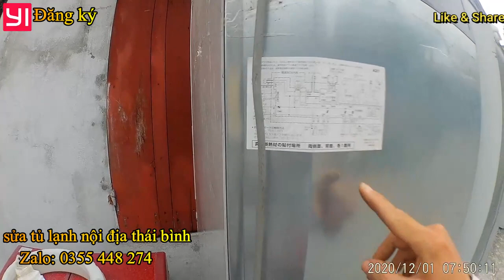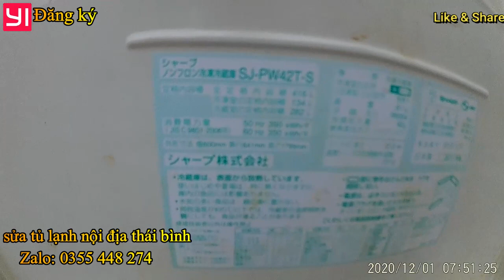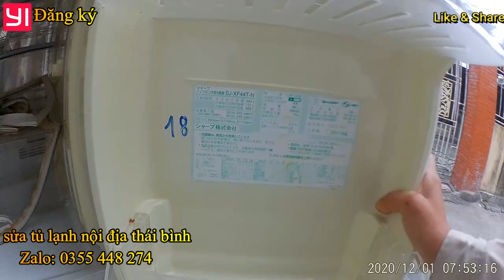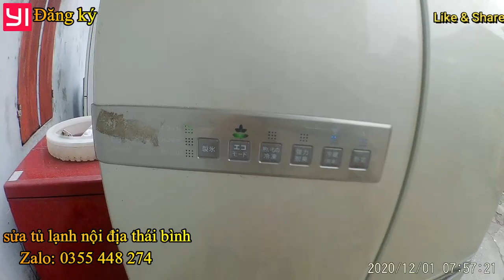Phá 2 tủ lạnh sharp nội địa anh em nàocần bo mạch, ben đá, vv,,vv,,,vv,, alo em